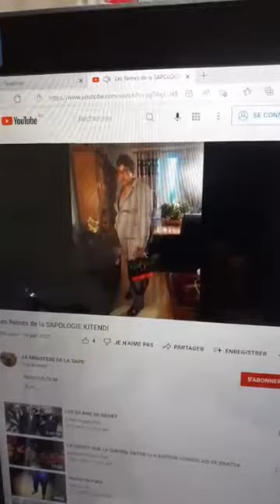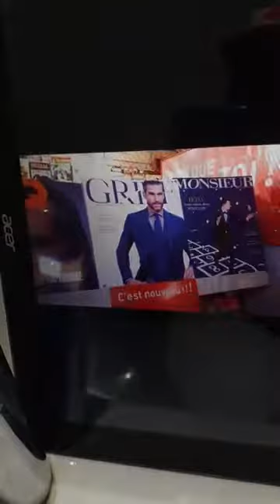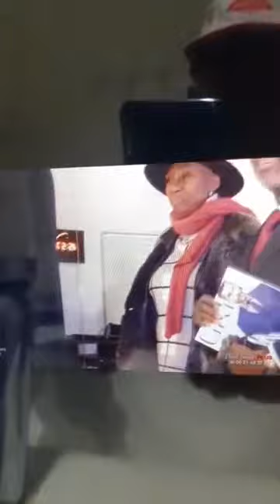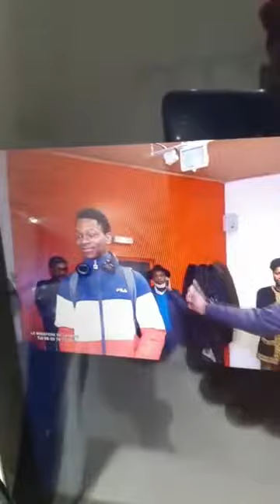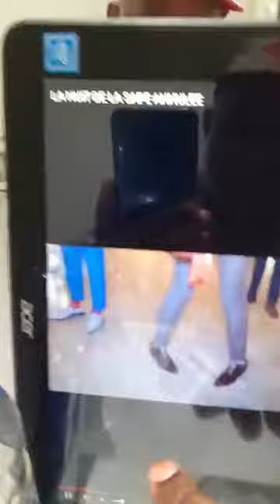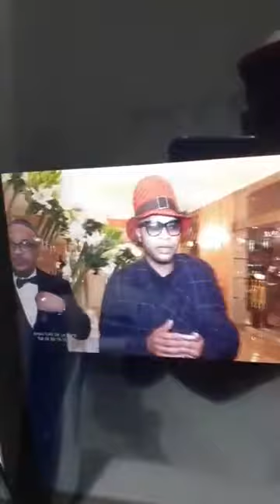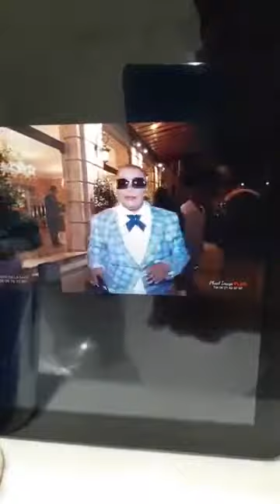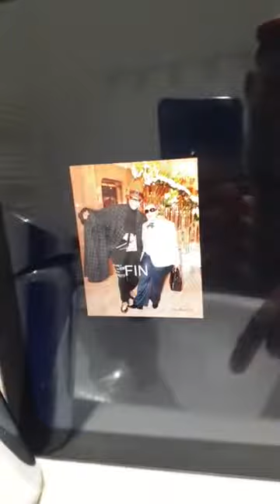LES RÉALITÉS DES " COULISSES DE LA SAPE "...CONFLITS D'INTÉRÊTS...CONCURRENCES DÉLOYALES...ETC...